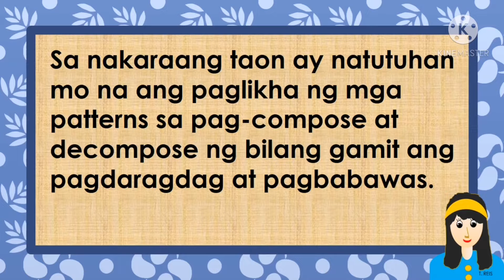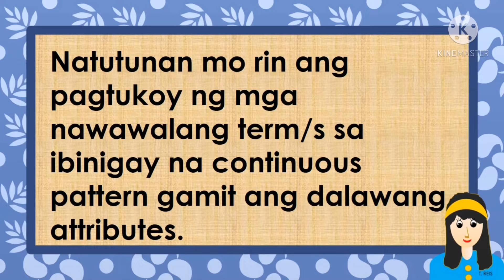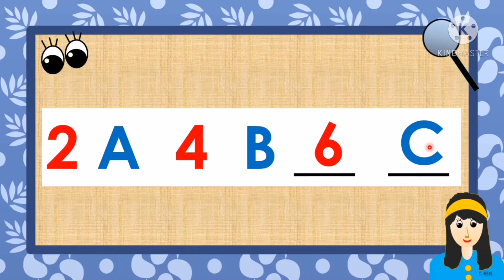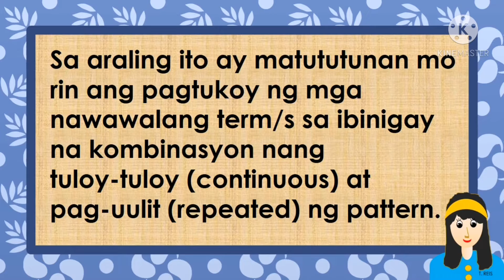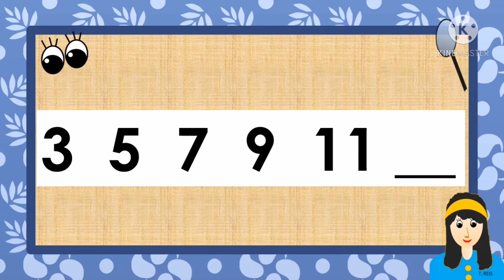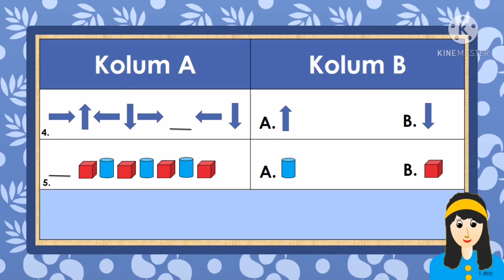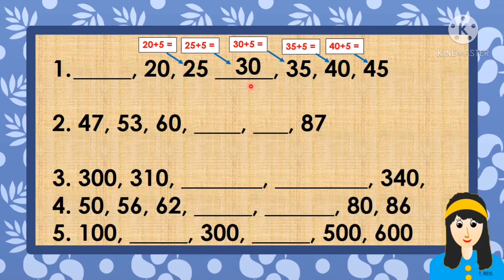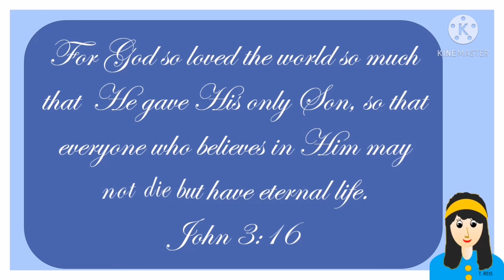PAGTUKOY SA NAWAWALANG TERM SA ISANG PATTERN | MATHEMATICS 3 | QUARTER 3 |WEEK 8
Mathematics Ikatlong Baitang
PIVOT 4A Learner’s Material
Ikatlong Markahan
Unang Edisyon, 2021

Inilathala ng: Kagawaran ng Edukasyon Rehiyon 4A CALABARZON
Patnugot: Wilfredo E. Cabral
Pangalawang Patnugot: Ruth L. Fuentes